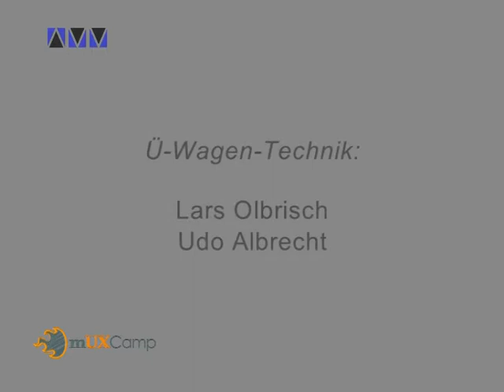Interview mit Andreas Sander und Andreas Sutor zum saarcamp 2013 beim mUXcamp in Worms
Im Original veröffentlicht 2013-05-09 vom Offenen Kanal Worms.

Das Wormser Montags-Magazin hat das mUXCamp, das am 27. April 2013 an der Fachhochschule Worms stattgefunden hat, den ganzen Tag begleitet und live übertragen. In den Pausen gab es interessante Interviews mit den Organisatoren und einzelnen Teilnehmern.

In einer dieser Gesprächsrunden wurde von Michael Meierhofer über Barcamps im Allgemeinen gesprochen sowie einiges zu dem Barcamp des Saarlandes, dem saarcamp in Erfahrung gebracht. Gesprächspartner waren die saarcamp-Organisatoren Andreas Sutor und Andreas Sander.

Das Interview wird hier gezeigt mit freundlicher Genehmigung des OK Worms.